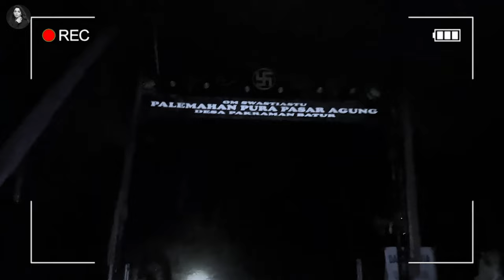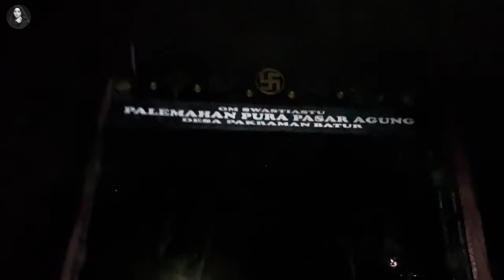Travel Vlog : Sunrise Trek of Active Volcano | Mount Batur - Bali | Sonalee Kulkarni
Your ideas and suggestions are most welcome in the comments. आता भेटत राहूयातच !

Editing:
Akhil Kulkarni

Managed by:
Anurag Pathak
About Sonalee Kulkarni :
Sonalee Kulkarni started her career in Marathi films at a very young age, while pursuing a degree in mass communication from Pune. Played the title role in a woman-oriented film in her debut film, which also won her the Best Actress and Best Debutant awards that year(Bakula Namdeo Ghotale)
She’s known for doing versatile roles in films like Mitwaa, Classmates, Zapatlela 2, being commercial flicks to Historical Ramamadhav and Ajintha.

A complete outsider, an army kid, and post-graduate in Radio, tv and film production, she also featured in Bollywood films like Grand Masti and Singham Returns, both entering the 100 crores club.
Sonalee is known for doing pivotal roles in Marathi cinema, becoming the Poshter Girl, with playing the title role yet again, in the film by the same name, which spoke about women empowerment.

Sonalee went on to do more female-oriented films like Shutter and Hampi, Tula Kalnaar Nahi, Vicky Velingkar and Dhurala. She is currently working on yet another historical drama with the title role - ‘Chhatrapati Tararani’ slated to release in cinemas in 2023.